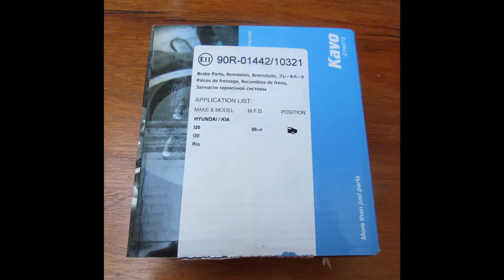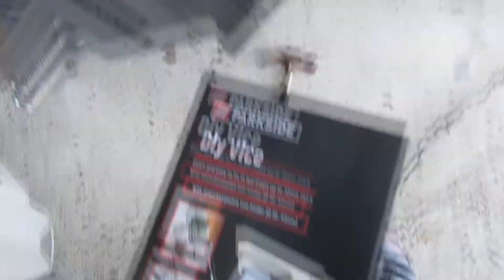How to replace rear brake pads for cars HYUNDAI Accent from 2006, I20, I30 KIA Rio etc. by self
Brake pad replacement cost FREE. We replaced brake pads on rear disc brakes. It takes 30-60 min to do both disc brakes and is really easy for your vehicle. Brake pads cost around 30 euro and all you need are some wrenches, a DIY vise, and a jack to lift the car. ANYONE (Even I) CAN DO THIS!!!

This procedure will be similar on most HYUNDAI cars such as I20, I30 KIA Rio etc.